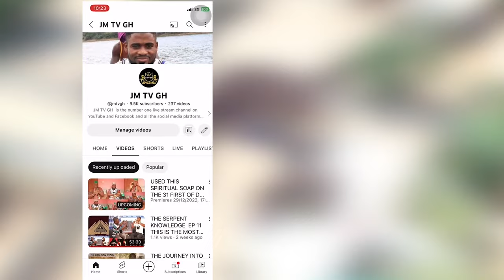Do This Spiritual Cleansing After Coming Back From A Funeral Or After Seeing A dead Body.